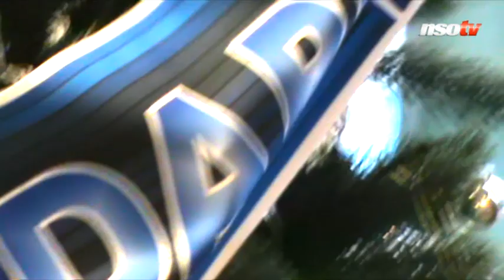A nagy díszítés – Ilyenkor otthon lehurrognak – Torghelle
A múlt hétvégén véget ért a labdarúgó NB I őszi szezonja, de a karácsony előtti napok még mozgalmasan teltek a kluboknál. Az NSO Tv ugyanis versenyt hirdetett, melyben négy csapatnak kellett a saját ízlése szerint feldíszíteni egy fenyőfát. Hogy melyik csapat karácsonyfája nyer, azt olvasóink/nézőink döntik el. Elsőként az MTK-nál jártunk.